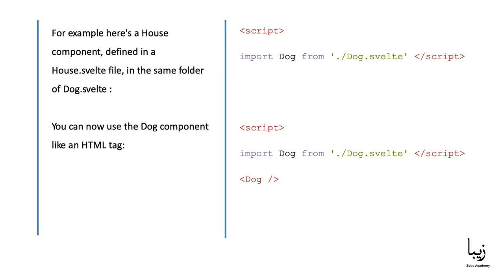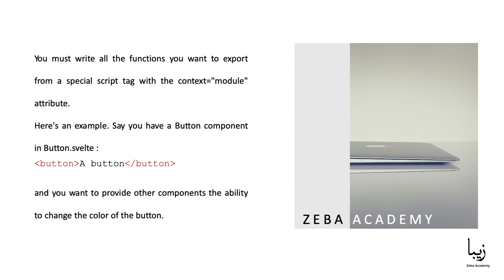Svelte Components - Free Course for Beginners - Part 2